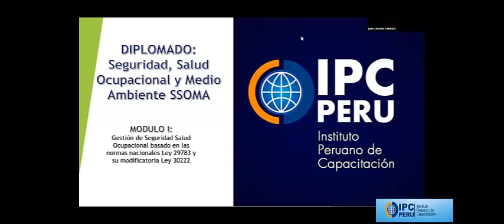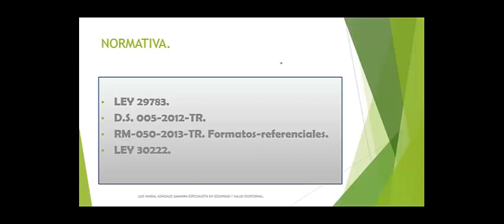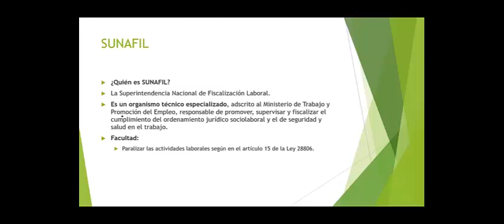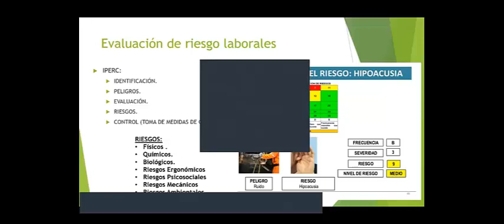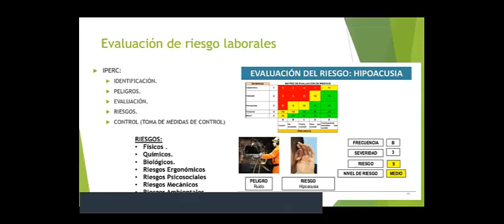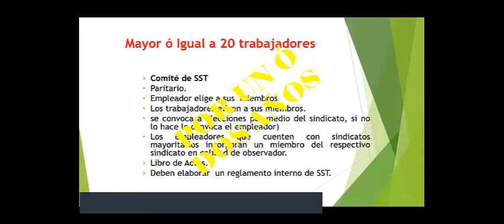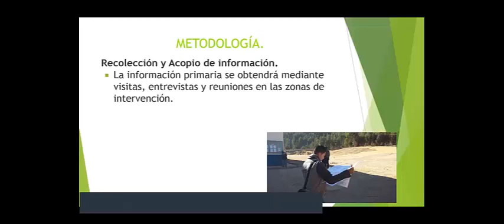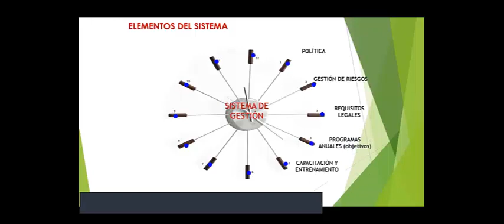LECCION 1 VIDEO SUPERVISOR SSOMA JUNIO